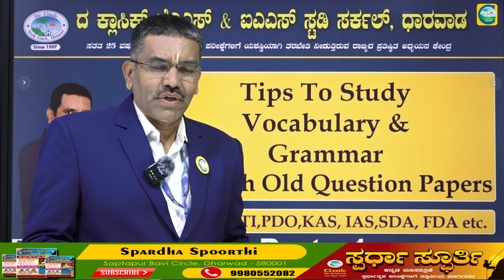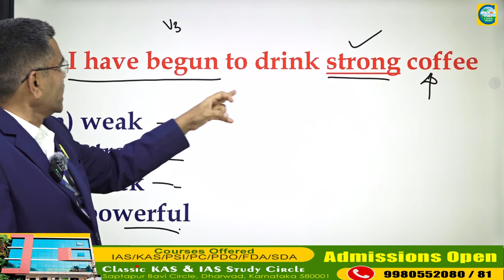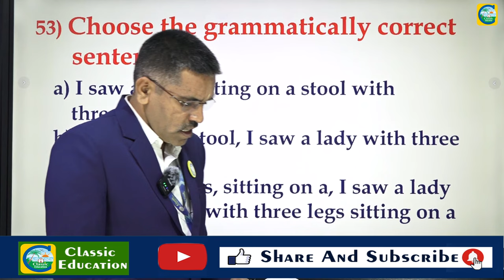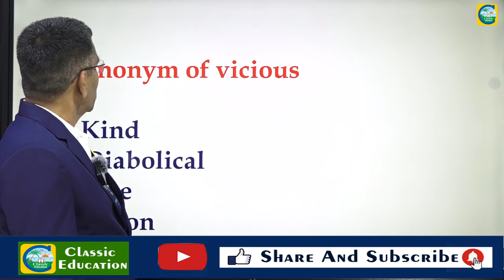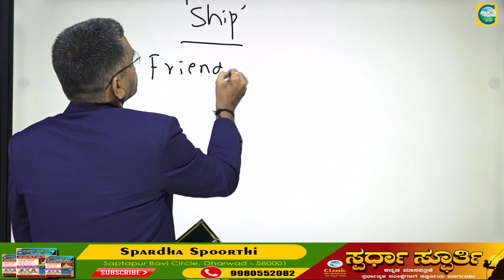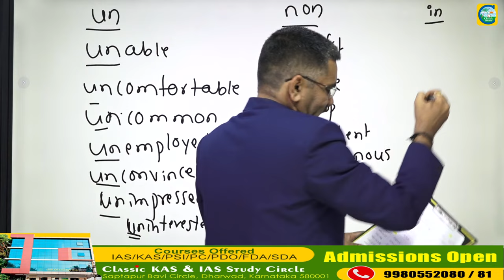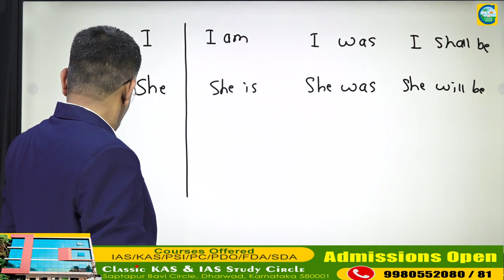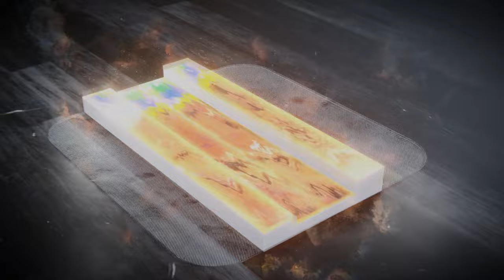Vocabulary || ಶಬ್ದಕೋಶ || Vijayeendra Mahishi